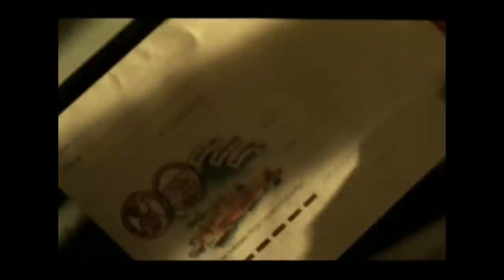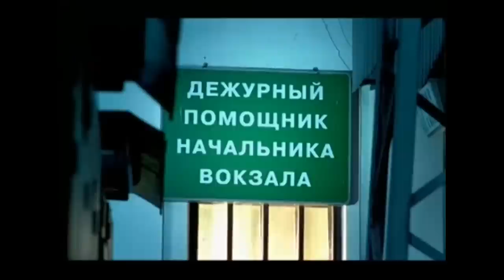Железнодорожный романс. ВСЕ СЕРИИ. Мелодрама. Лучшие фильмы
Обаятельный и добродушный москвич Алексей встречает девушку своей мечты и придумывает весьма оригинальный способ для объяснения с возлюбленной. Но вместо свидания попадает в переделку, которая стоит ему потери работы и квартиры.

На долгие годы, он оказывается невольным скитальцем, бегущим от своего прошлого и от правоохранительных органов, в конфликт с которыми невольно вступил. Смешные и одновременно рискованные приключения следуют одно за другим. И в один прекрасный день накануне Нового года давняя любовь Алексея вновь напоминает о себе и заставляет героя пойти на самую фантастическую и рискованную авантюру в его жизни.

Именно она, любовь, может теперь привести Алексея к полной катастрофе, или подарить ему избавление от долгих мытарств и счастье взаимности.

Год: 2002
Страна: Россия
Слоган: «История о судьбе, вере, любви и природе чудесного...»
Режиссер: Иван Соловов
Сценарий: Александр Детков
Продюсер: Марианна Балашова, Александр Крылов
Оператор: Александр Носовский
Композитор: Илья Духовный
Жанр: мелодрама